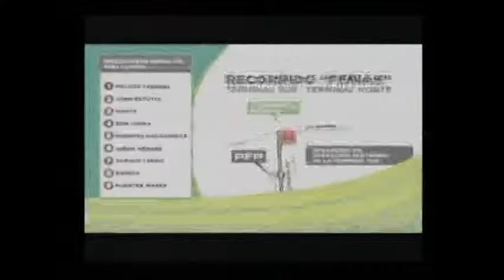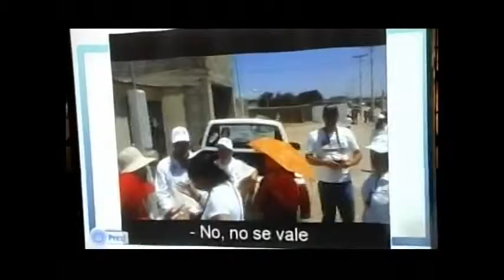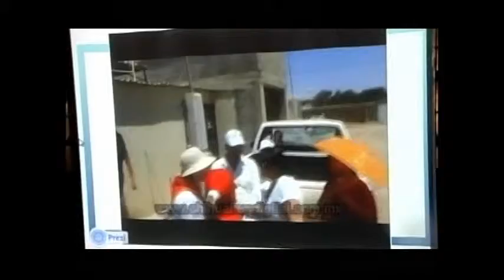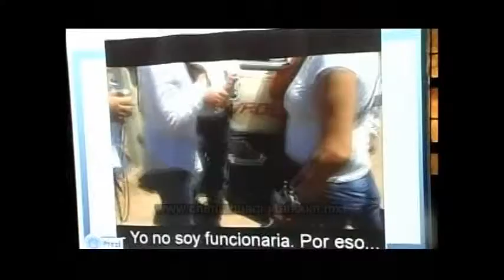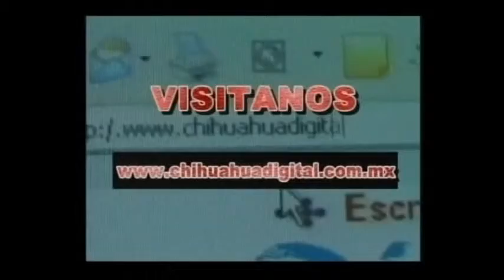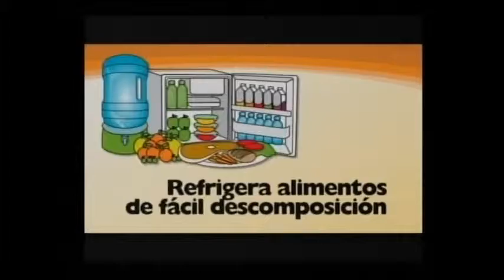Chihuahua Digital TV 27 de Junio del 2013.